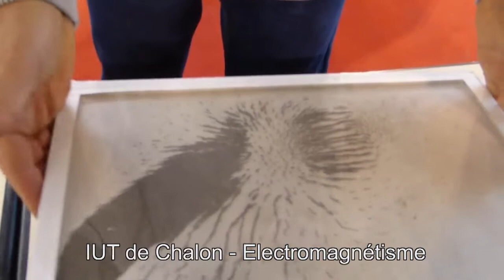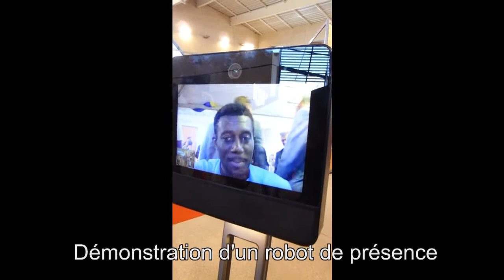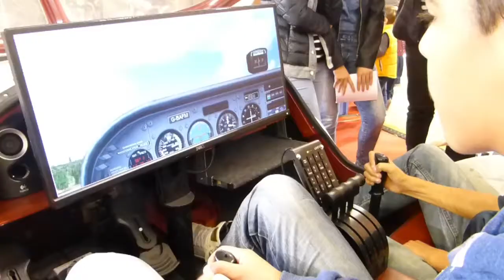Village des Sciences 2016 - Le Creusot - 15 octobre 2016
VISITE DU VILLAGE DES SCIENCES (Le Creusot - 15 octobre 2016) : Gros succès pour la première journée du village des Sciences au Creusot. Les Fab Lab du Creusot et de Chalon sur Saône étaient présents ainsi que les IUT, Lycées et formations universitaires scientifiques du Campus Sud Bourgogne. Les entreprises de la région montraient aussi leur savoir faire. Ici il ne s'agit pas de montrer uniquement mais de FAIRE. De nombreux stands proposaient de réaliser des essais et des expériences. Je vous propose en quelques minutes une visite du Village des Sciences pour avoir un aperçu de la diversité des animations. A noter une superbe démo de l'électromagnétisme par Laurent, prof à l'IUT de Chalon sur Saône et... des Arduino et des Raspberry Pi un peu partout